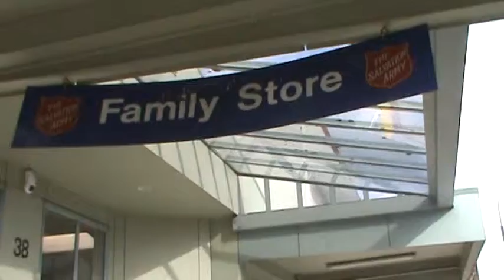salvation army roof 2 video by warren james anderson mt tv co nz